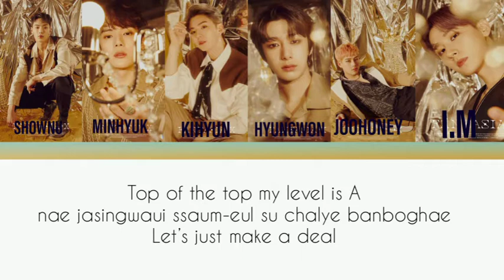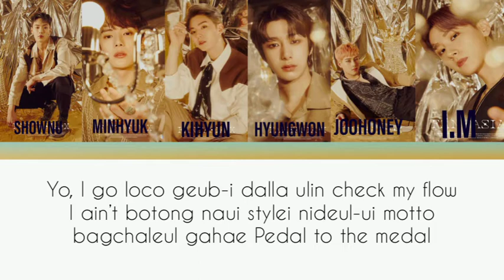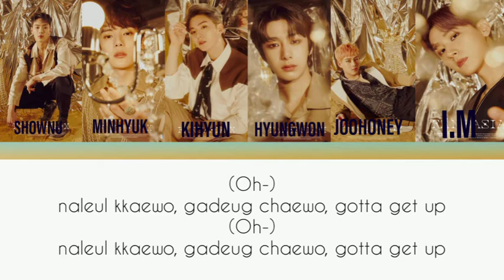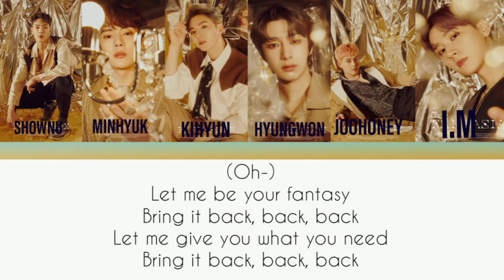MONSTA X (FANTASIA LYRICS)